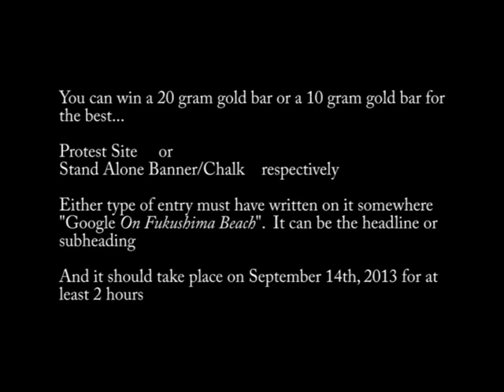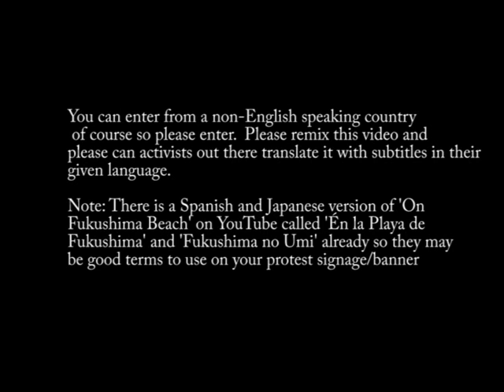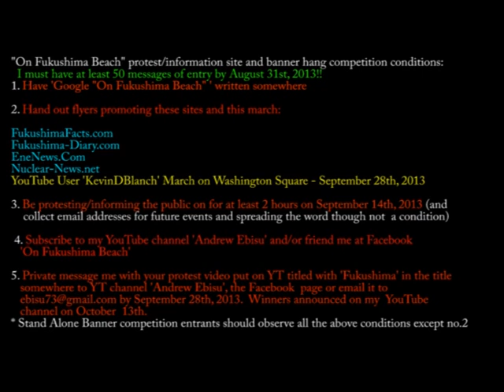Fukushima Protest Challenge! Get the word out! 400 tons of radioactive water a day!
Fukushima Awareness Contest. Please watch, share and enter. Watch this video and consider entering his contest to spread the word about the Fukushima crisis. 400 tons (ADMITTED by TEPCO, so Multiply THAT amount by a factor of X!) of radioactive water are going into the Pacific Ocean every day! We don't have much time. Please let me know your thoughts and to enter you must comment on this video and fulfil the conditions of entry. I need at least 50 entries to go ahead with this competition. Good luck and God speed.

NOTE: THERE HAS BEEN A CHANGE OF DATE FOR THIS GET TOGETHER MARCH (due to conflict of scheduling). IT HAS BEEN CHANGED TO SEPTEMBER 28, 2013. This is your Formal invitation :) I HOPE TO SEE YOU ALL THERE! We Can and Have been making a difference. Let's continue to make a difference Together :) LET OUR VOICES BE HEARD! Stand up and Say Something :)

Since then, huge amounts of radioactivity have flowed from the wrecked reactors directly into the Pacific Ocean. Attempts to stop the flow of contaminated water from Fukushima into the sea were always unlikely to succeed. It is like trying to push water uphill. Now they all seem to have woken up to the issue and have begun to panic.

537 South 4700 West
Ogden, Utah 84404
September 28, 2013 at 1:00 PM EST
Washington Square New York City WE

Be sure to let him know you have an entry.

Here's my playlist of over 30 Hours of Plume-Gate videos. (Proof the NRC and MANY other government agencies Covered up the Radioactive Plume and effects from Fukushima)

When you press the pencil icon under your video, you'll see the red line under "Basic Info". To the right of that reads "Advanced Settings". Press advanced settings. Scroll down a little on the left hand column where it says "License and rights ownership". Then press Save changes in the blue box in upper right hand corner. That way YOU get the Remix button on Your video, too. It's that easy.